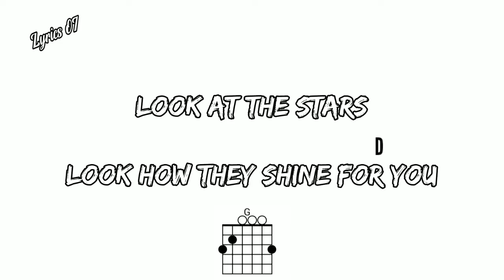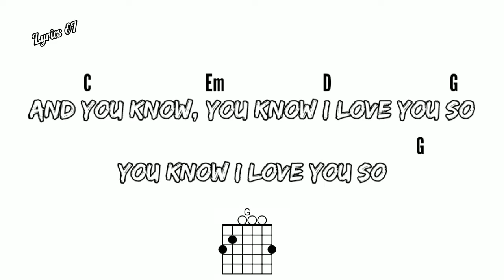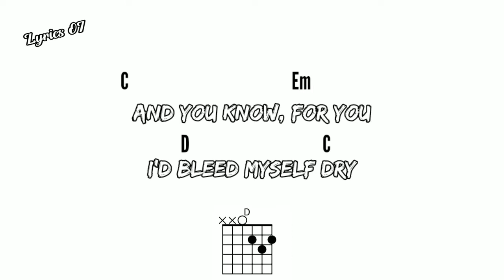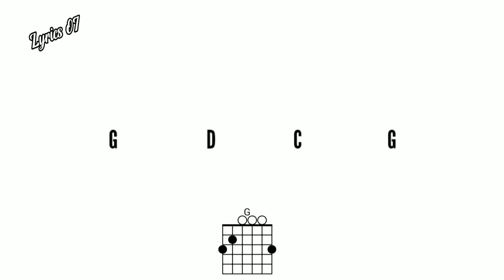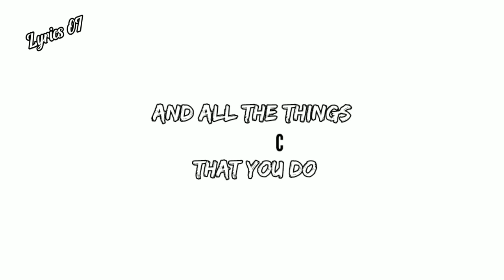Yellow - Coldplay chord guitar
Coldplay - Yellow
Tunning : Standard